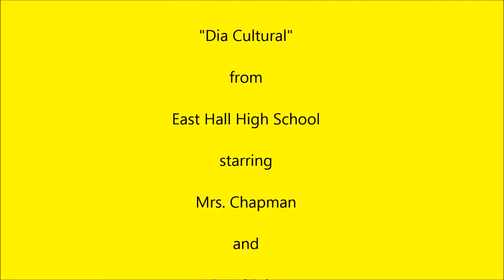Dia Cultural from Mrs Chapman's Class at East Hall High School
Celebrating Dia Cultural in Mrs. Chapman's class at East Hall High School.